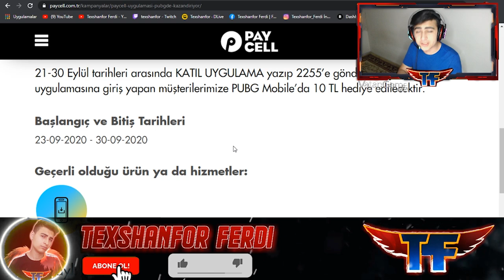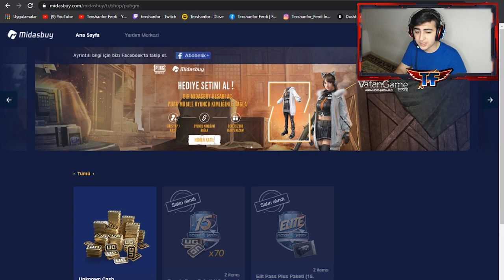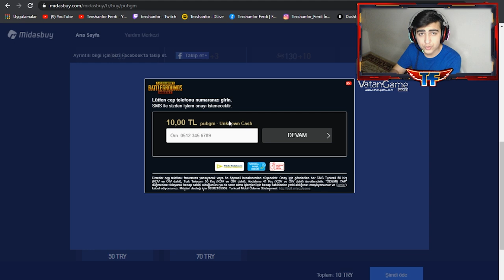SEZON 15 ROYALE PASS VE İSİM KARTI NASIL BEDAVA ALINIR ! PUBG MOBİLE UC KAZANMA